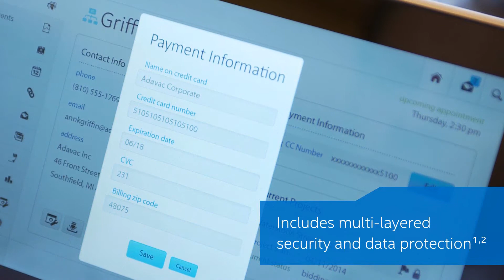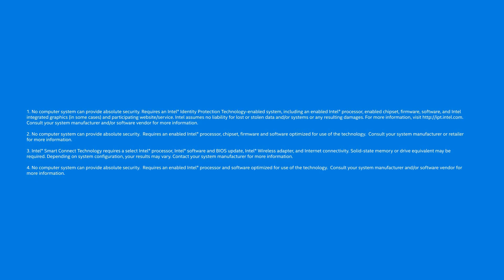Why Intel® 2 in 1 Devices for Sales Professionals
It’s a laptop. And it’s a tablet. And it helps your sales team be more productive, while better protecting their devices and data. Intel 2 in 1 devices give your sales team the freedom, flexibility and security they need.